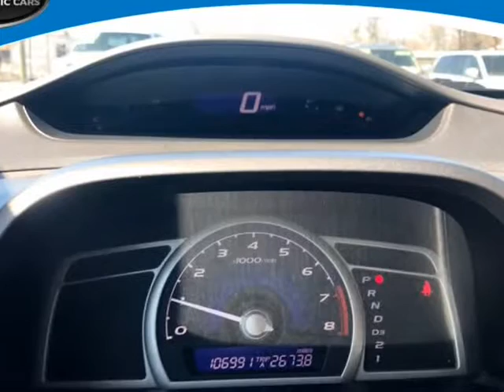2010 Honda Civic Sdn 4dr Auto GX (Cleveland, Ohio)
Zi & Zo Exotic Cars
7309 Union Ave
Cleveland